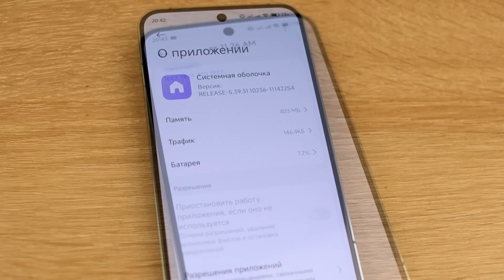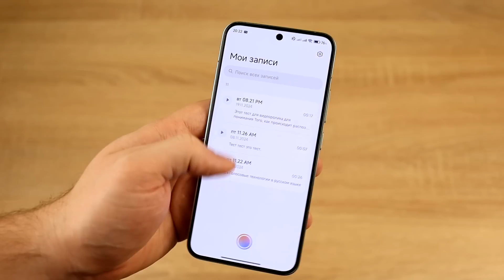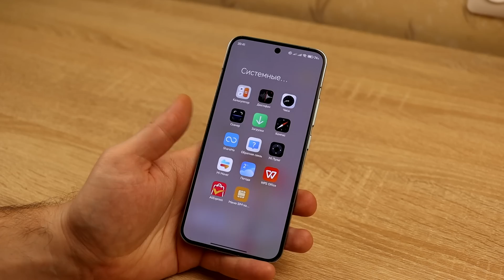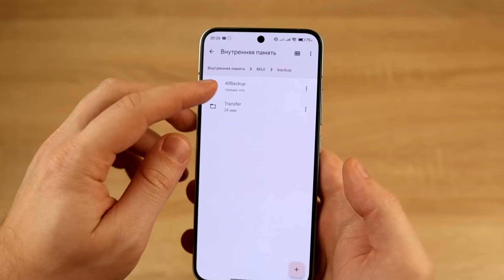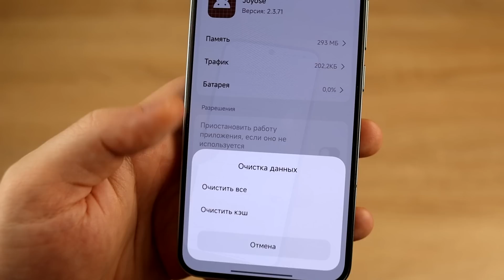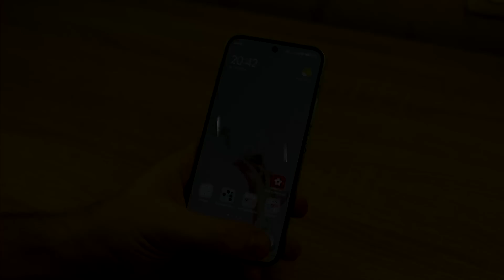🚀 Обнови Эти Стоковые Приложения // Сделай HyperOS 2 из HyperOS 1 на своем Xiaomi!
👉 Как поставить на свой Xiaomi с HyperOS 1 новые фишки из HyperOS 2?